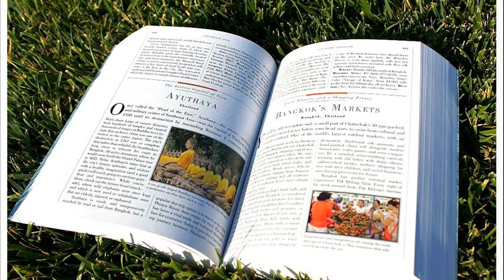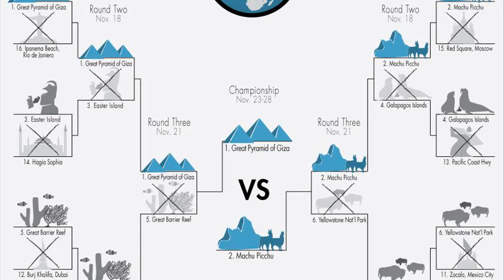1000 places to see before you die list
1000 places to see before you die list united states
100 things to do before you die list
1000 places to see before you die list wiki
1000 places to see before you die list asia
1000 places app
1000 places to see before you die list usa